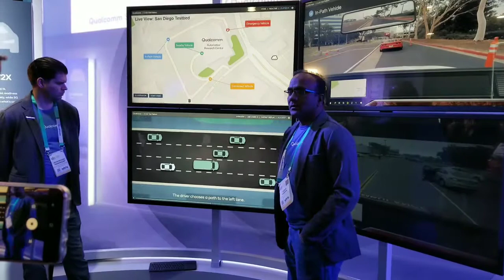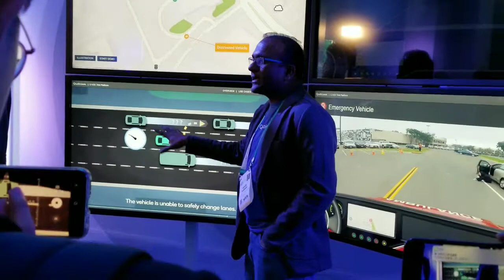Visitamos el Stand de Qualcomm en CES 2018